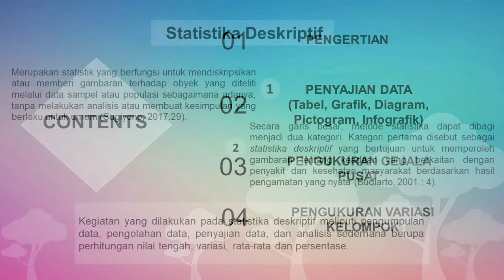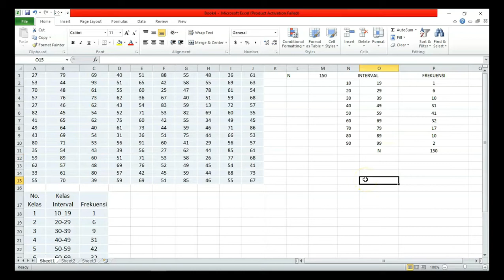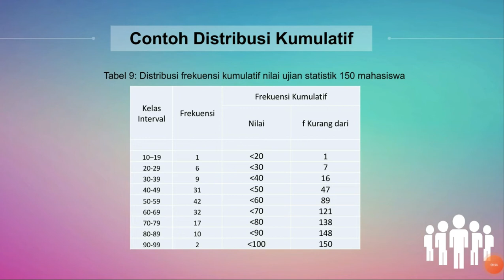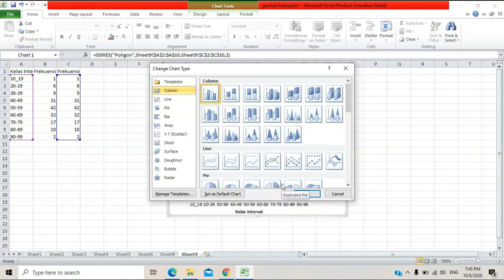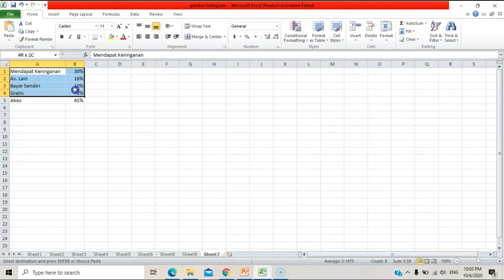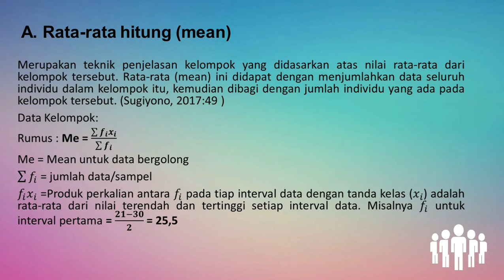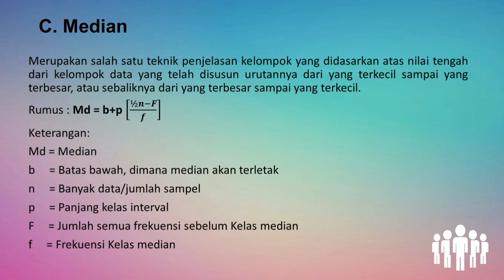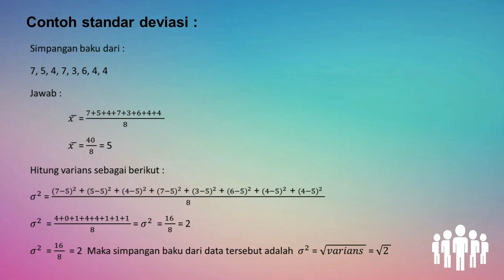STATISTIKA DESKRIPTIF 5A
Mata Kuliah Biostatistika -Statistika Deskriptif - Kelompok 1 Kelas 5A 2020 Akademi Farmasi Putra Indonesia Malang

Penyajian Data (Tabel, Grafik, Diagram, Histogram, Pictogram, Infografis)
Pengukuran Gejala Pusat  (mean, median, modus)
Pengukuran Variasi Kelompok (range, simpangan baku, varians)